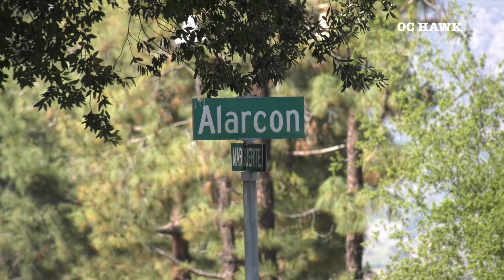MissionViejo 3 Car Traffic Accidents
On Thursday 6-13-24at around 2:45pm OCFA and OCSD Mission Viejo responded to a 3 car traffic accident with vehicles blocking lanes. Units arrive in the area of Marguerite and Alarcon to find vehicles and debris scattered throughout the intersection. Miraculously no one was transported and all patients declined transport, it was unknown though if any injuries were sustained. OCSD MV was investigating the cause.